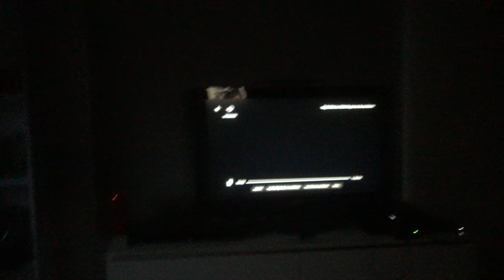Storks - Intro/Good Day